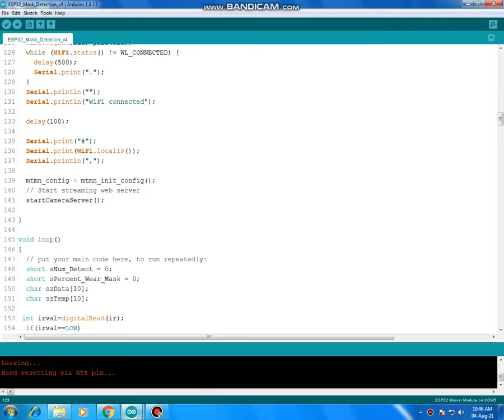FACE MASK DETECTOR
Here i am using esp32cam module for detect face mask and alerting .